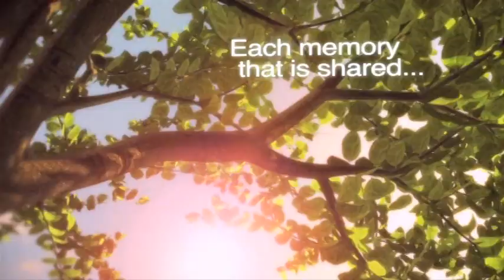ANNETTA LOUISE PAYNE FELTON, JANUARY 29, 1955 ~ OCTOBER 25, 2019 (AGE 64)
Annetta Louise was born January 29, 1955 to Audrey E. James of the Bronx, New York. As her mother was very young, Nettie was strongly influenced by her Great Grandmother Mary Anderson, her Grandmother Lillian James and her Great Aunt Annetta Callabrass Rodriquez. The examples of four strong women in her life left an indelible mark and forecasted she could accomplish anything.

Nettie grew up in Queens, New York and despite the efforts of many, her rambunctious personality and fiercely independent nature ruled her youth. Her first love, however, settled her a bit coming with the birth of her first daughter Tereasa Joy. During this time in her young life she toiled through many job starts and stops, vocational schools, and even managed her own childcare business all with TT by her side.
Those who knew Nettie well have certainly witnessed her feisty spirit and may have even found themselves on the wrong side of it at least once, if not many times. But that intensity was equally present in support of the people and things she loved. If Nettie “had your back” you didn’t have a worry. Her capacity to love and care was boundless, as even stray cats or dogs could not be left to fend for themselves. She took in countless pets over the years even when she had little to feed herself and her family.
Correcting some missteps and landing a job at Irene Hayes Wadley & Smythe (a leading NY Florist) commenced a great period in Annetta’s life. During this time she met Fred Pierce and welcomed a second daughter with the birth of Jennifer Ann Pierce. However, searching for something more and longing for closer guidance and support from her mother (who left New York seven years earlier), Annetta moved to Miami, FL.
Joining her mother and younger brother in the Magic City, Annetta initially worked two years as a File Clerk with Cummings-Grayson & Associates (Accountants) and then five years at DVM Pharmaceuticals Inc. During this period Annetta returned to school to earn her G.E.D., married John Felton and bought a home in Carol City, FL.
After the death of her beloved mother, a divorce, and the national financial crisis, Annetta found comfort in the form a wonderful community in Gadsden, AL the hometown of her dear friend and youngest daughter’s father Fred Pierce.
Annetta (Nettie) Payne Felton departed this world on Friday, October 25. She lived her life with a bold energy, a feisty will, and a joy that will be sorely missed.